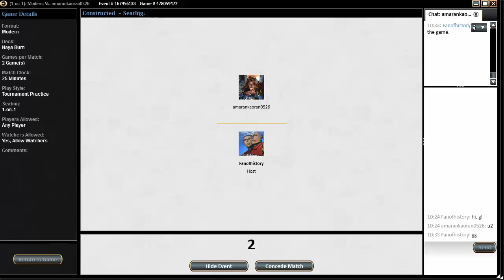Modern Naya Burn vs Grixis Control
Today Dan is taking on Grixis Control with his successful Naya Burn build.

You can follow the development of the Modern Taking Turns deck (and other brews) by Farf